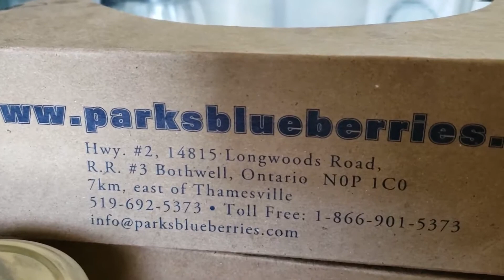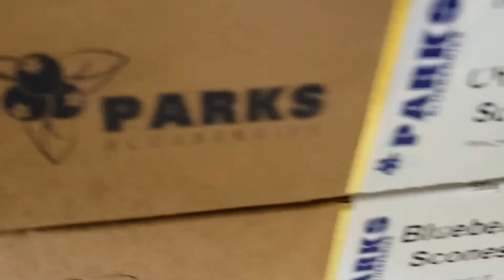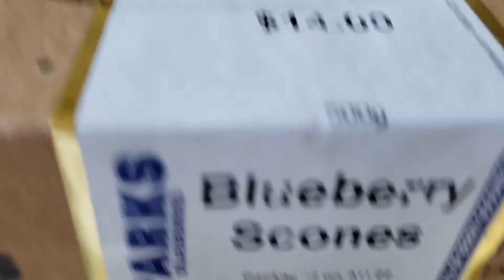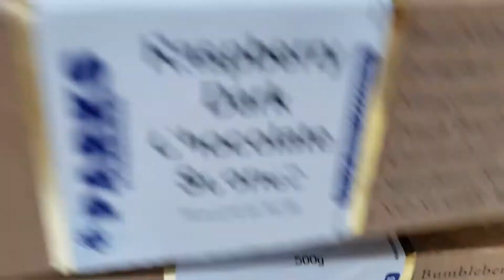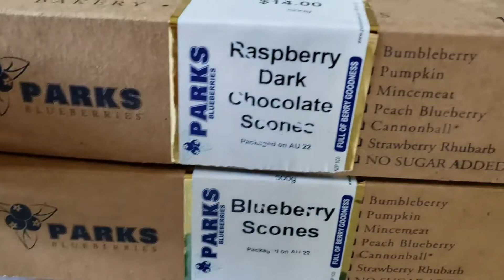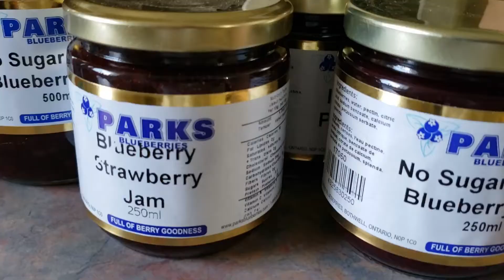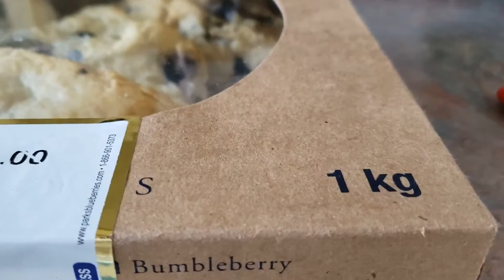FRUITS JAM FROM PARK BLUEBERRIES AND SCONES || LONDON AND CHATAM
Organic honey and fruits jam from Park Blueberries and scones ,bread with blueberries and raspberry. London and Chatam  Canada, They have blueberry picking this month so hope next time I can go there to pick blueberries at the farm. My son with his friends came there at that place.